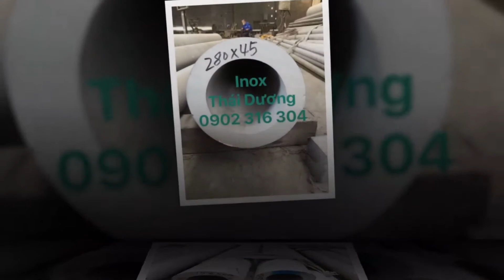Ống Đúc Inox - InoxThaiDuong.vn